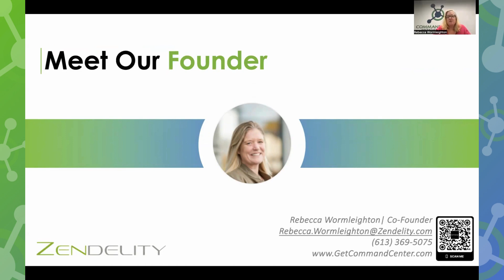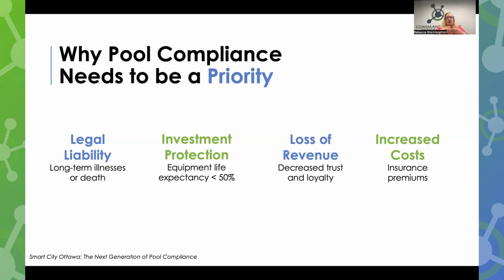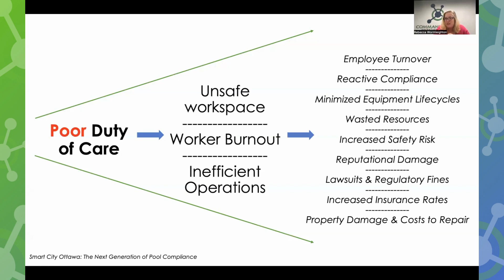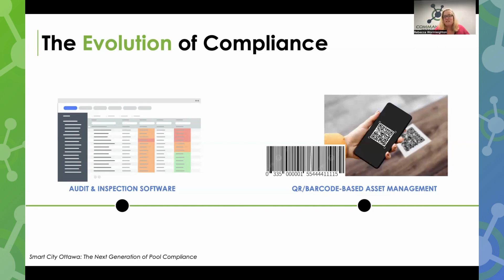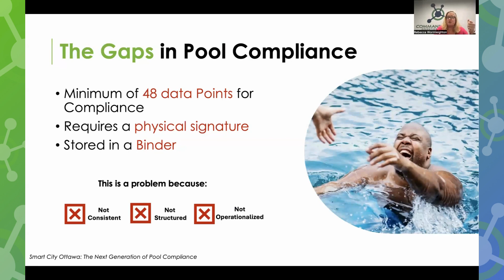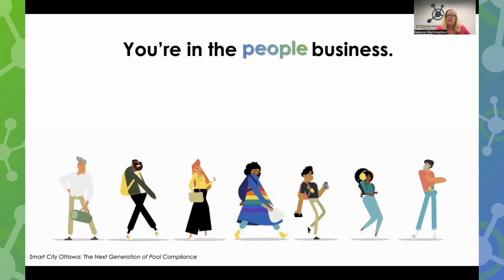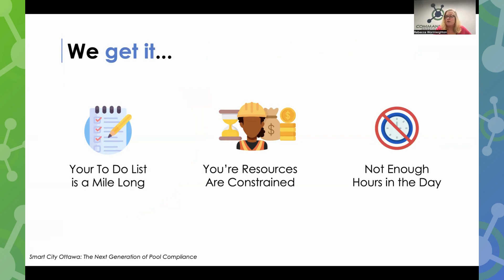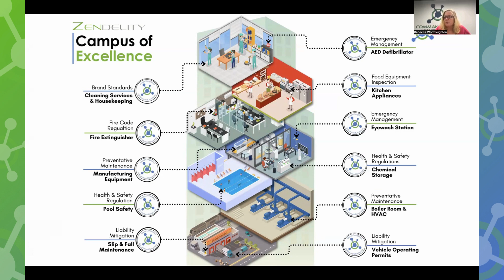Smart City Ottawa: The Next Generation of Pool Compliance (May 2, 2024)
Join our founder, Rebecca Wormleighton, as she walks through Zendelity's latest initiative to innovate pool compliance management and evolve local regulations with the support of the Mayors Innovation Table, in an effort to make Ottawa the safest city in the world to live, work, and play.

Discover the gaps in pool compliance, how it has evolved to the modern day tools, and the impact that digital transformation in compliance has on the people within our businesses and communities.